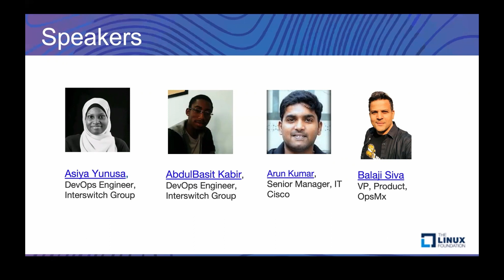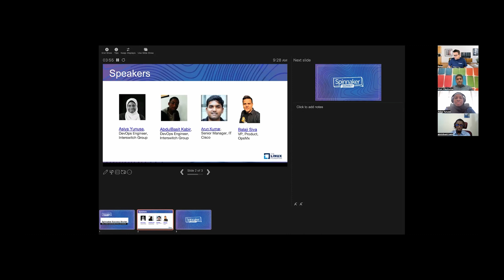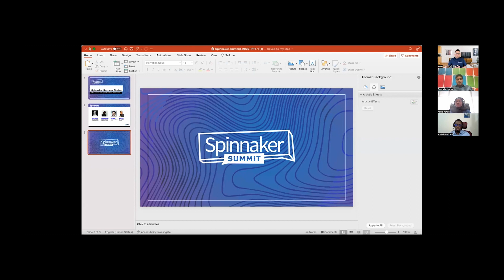Panel Discussion: Spinnaker Success - CD as a Service using Spinnaker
Panel Discussion: Spinnaker Success - CD as a Service using Spinnaker - Balaji Sivasubramanian, OpsMx; AbdulBasit Kabir & Asiya Yunusa, Interswitch Group & Arun Kumar, Cisco

Enterprises are looking to deliver releases faster and safer. Spinnaker is a leading tool for providing CD as a Service/product for scalable multi-cloud deployments among these Enterprises. Spinnaker allows the ability to enable self-service, control (through policy integration), and deploy safely with automated verification. In this session, we will talk to InterSwitch and TBD end-user that leverages Spinnaker to deliver CD as a product to learn about their use cases, best practices, and lessons learned.